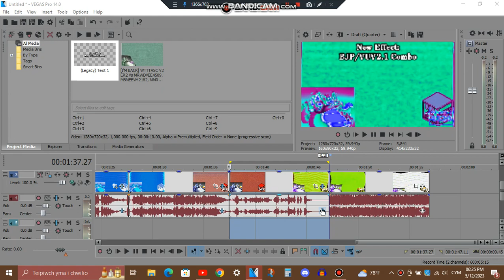How To Make BJP/VUV2.1 Combo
BJP/VUV2.1 = BerryJuicePower/VideoupV2.1 Combo (aka. Improved Version of BerryJuicePower/VideoupV2 Combo)

Add Me On Discord: 𝓡𝓮𝓭𝓦𝓮𝓵𝓼𝓱𝓓𝓻𝓪𝓰𝓸𝓷🐲🟥#4551